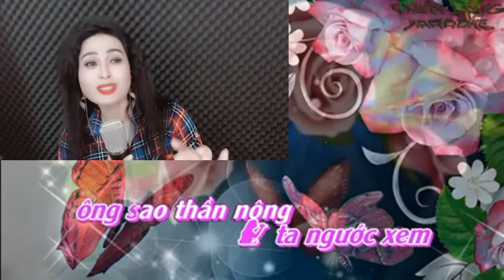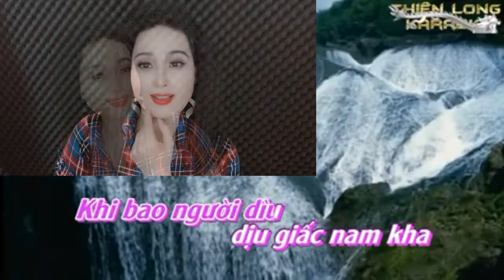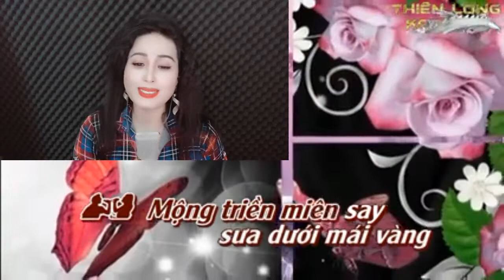TRĂNG VỀ THÔN DÃ - KIM LUYẾN - KARAOKE THIẾU GIỌNG NAM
♫♫ Nguồn nhạc: Youtube Audio
▶️ Nguồn video: KIM LUYẾN BOLERO
🖼️ Nguồn hình ảnh: KIM LUYẾN BOLERO